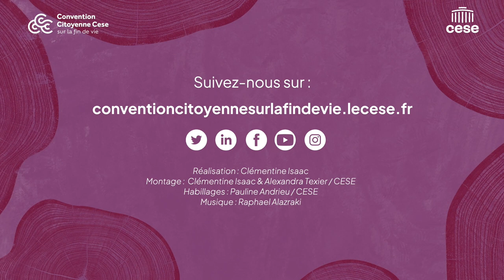Edith revient sur la Session #1 de la Convention citoyenne sur la fin de vie - cese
Edith, tirée au sort pour participer à la convention citoyenne sur la fin de vie, organisée par le CESE, témoigne de ces trois premiers jours de travail.
"J'ai voulu participer à cette convention parce que c'était une chance qui m'était proposée, parce que je fais partie des 150 Français à avoir été sélectionnés pour pouvoir donner leur point de vue sur la situation de la fin de vie. Je trouve que c'est une chance extraordinaire.".